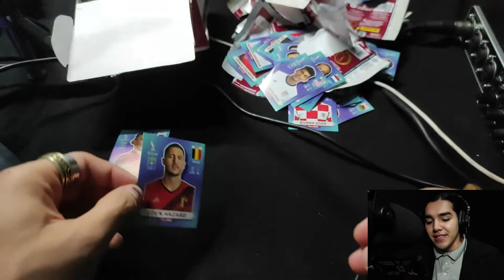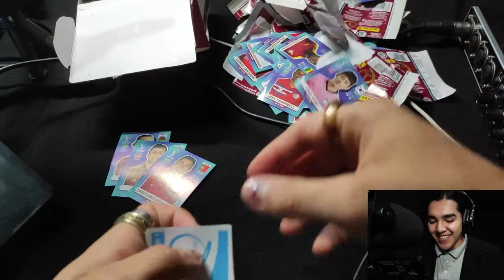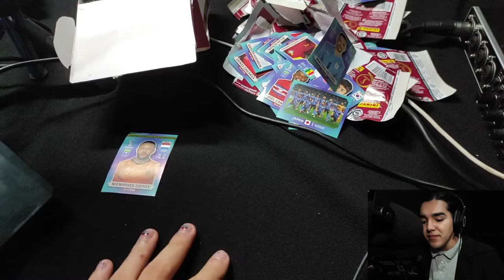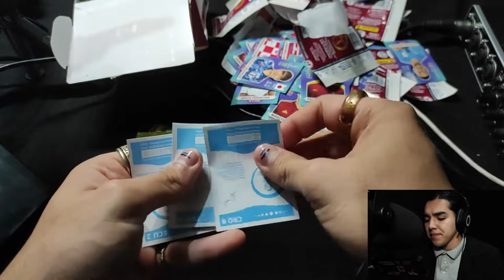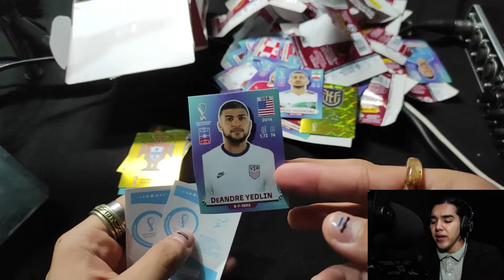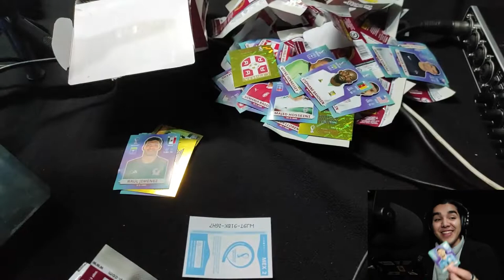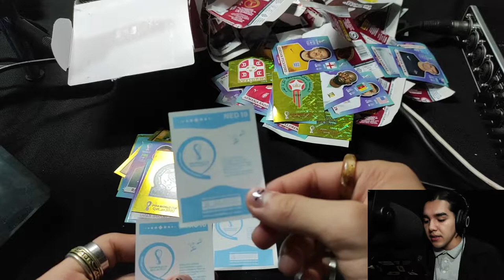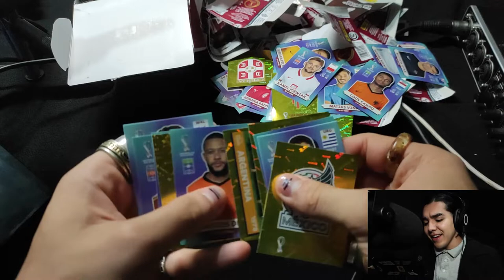¡¡¡¡SIIUUUUUUU!!! ABRIENDO SOBRES PARA EL ALBUM DEL MUNDIAL CATAR 2022 PANINI EPISODIO #7